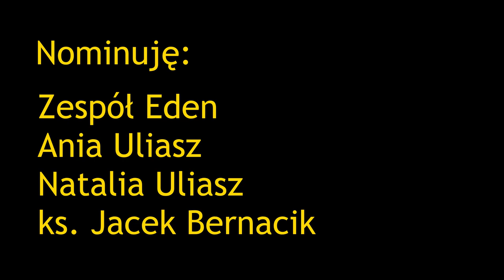konrad hot16challenge2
Amatorska gorąca 16 ;)
Link do zbiórki:

Nominuję:
Zespół Eden
Ania Uliasz
ks. Jacek Bernacik

Witam serdecznie społeczność internetu! Kto by się spodziewał, że tym razem hot16challenge zostanie zainicjowany przez nietoperza z Chin. Mimo tego egzotycznego nalotu, podstawowe zasady się nie zmieniają. Zmieniły się okoliczności, bo tym razem musimy uratować świat.
W związku z panującą pandemią, integralną częścią akcji staje się zbiórka charytatywna - Beef z koronawirusem hot16challenge - organizowana wraz z fundacją Siepomaga.pl. Do udziału w zbiórce chciałbym zachęcić nie tylko nominowanych, ale i wszystkich słuchaczy. Możesz wpłacić pieniądze na zbiórkę którą stworzyłem, ale jeśli wolisz wesprzeć inaczej, żaden problem. Zliczaniem wszystkich wpłat na specjalnym liczniku umieszczonym na stronie zajmie się Rap Genius Polska. Wierzę, że zbiorowa obserwacja rosnącej kwoty będzie świetnym mobilizatorem do wpłat, dlatego, jeśli czujesz się z tym okej, chciałbym Cię poprosić o udostępnienie informacji o wysokości przekazanej kwoty. Pamiętajmy jednak, że to nie jest zabawa dla bogaczy, ani wyścig zbrojeń, jakakolwiek pomoc jest super. Ostateczny wybór zostawiam Tobie. Tak czy inaczej byłoby super obserwować jak licznik rośnie, a na końcu zobaczyć nagłówek “Polski Hip-Hop zebrał milion na walkę z koronawirusem"!

Pieniądze w całości zostaną przeznaczone na pomoc lekarzom i szpitalom w walce z COVID-19.

Wysokość wpłaty jest dowolna.

Problem jest globalny, dlatego drugą innowacją jest wprowadzenie specjalnego, piątego slotu, który przeznaczony jest na zaproszenie zagraniczne. Let's make it international!

Tittle
🎤 Artist: Konrad
🎵 MIX/MASTER: WHAT3VER